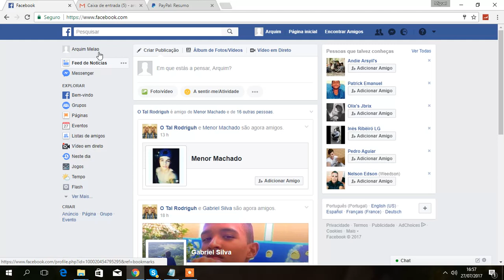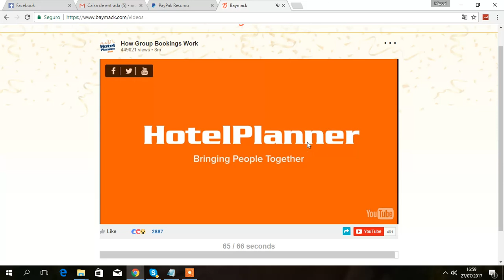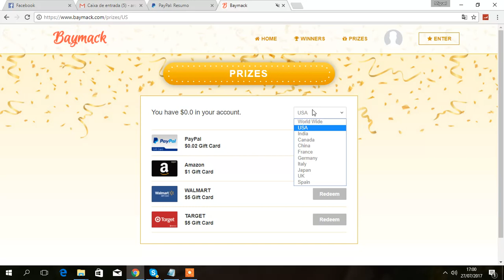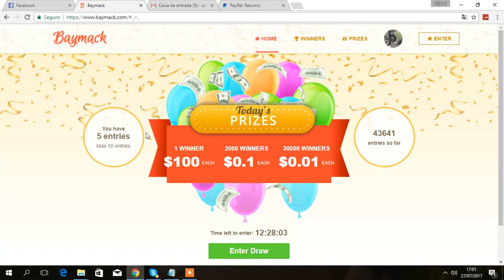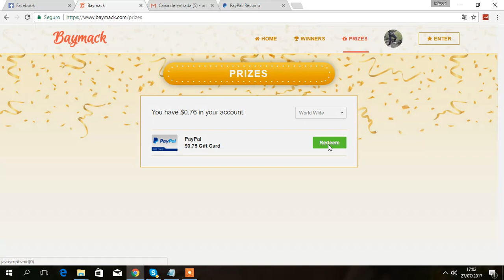HOW TO EARN MONEY ( UP TO 100$ PER DAY WITH INSTANT CASHOUT)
It also works on the phone version